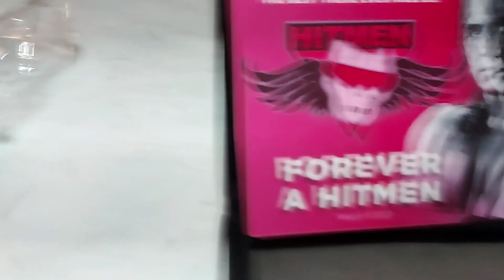Forever a Hitmen puck set & Calgary Hitmen jersey unboxing